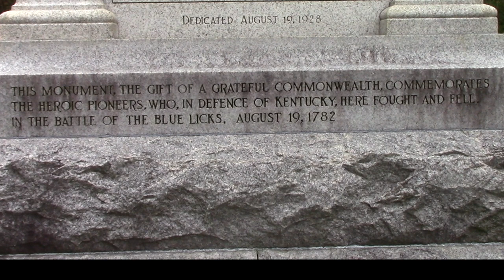Blue Licks Battle Revisited - 2020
Revisiting the "Last Battle of the American Revolution" in Kentucky with a "slight" twist. The battle took place at what is now the Blue Licks Battlefield State Park in northern Kentucky during the early morning hours on August 19, 1782.  The battle lasted about 15 minutes with a major loss of life for the Kentuckians. Filmed in June and October 2020, I enjoyed every minute of putting this annual trekking video together.  If you remember the original S.t.a.r.r  T.r.e.k. TV show from the late 1960's, you should enjoy this one.

Interested in trying out some Mr. Flintlock patch lube that works great in black powder guns?

Youtube music used:
Come With Us Nat Keefe & Hot Buttered Rum Country & Folk | Calm
and.
One Down Dog Wes Hutchinson Country & Folk | Sad